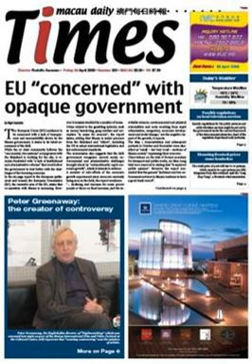Macau Daily Times | Wikipedia audio article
This is an audio version of the Wikipedia Article:
Macau Daily Times

00:00:16 1 Overview
00:01:24 2 See also

- Socrates

SUMMARY
The Macau Daily Times (Chinese: 澳門每日時報) is one of the three daily English-language newspapers published in Macau, Special Administrative Region of the People's Republic of China, launched on June 1, 2007.